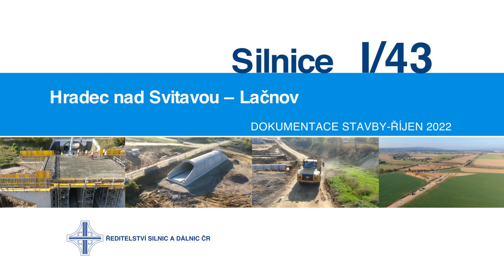I/43 Hradec nad Svitavou – Lačnov (dokumentace stavby 10/2022)